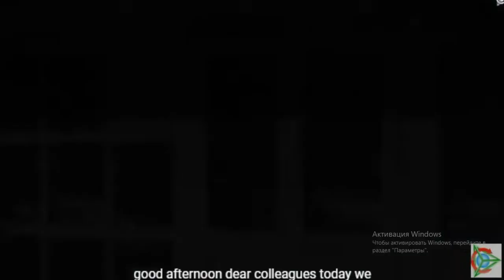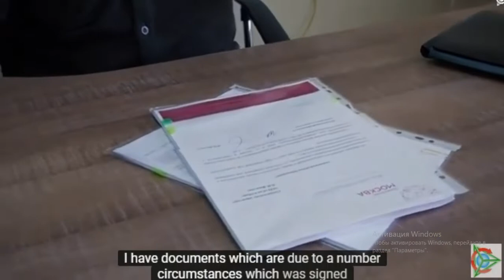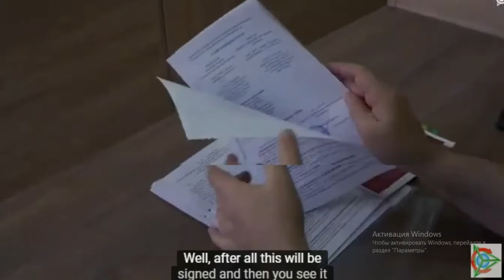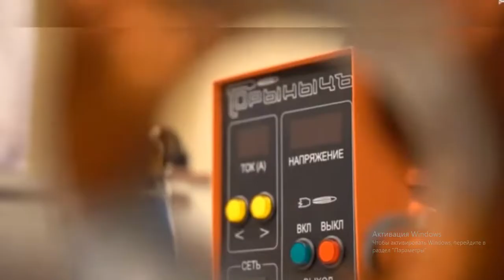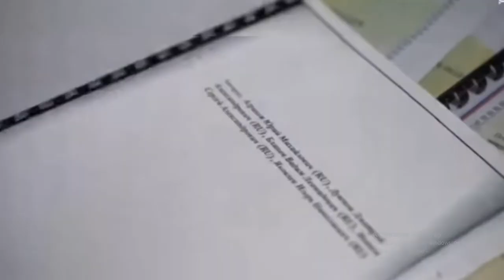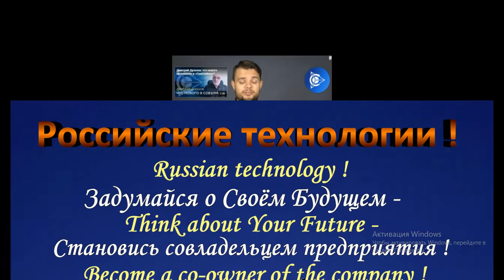мотор колесо Дуюнова / SOLARGROUP - Сегодня !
ехнологии Дуюнова

Сегодня проект на  этапе своего развития и уже радует
 инвесторов серьезными достижениями:
- получен код компании-разработчика, что открывает дополнительные горизонты для «СовЭлМаш»